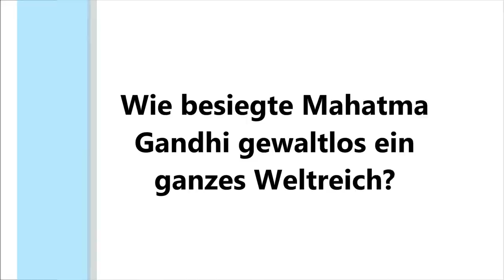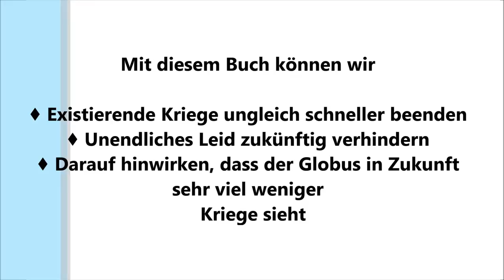Die Kunst des Friedens - Friedenstechniken nutzen und Kriegstreiber erkennen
Kurzbeschreibung
Der Bestseller-Autor Frank Fabian stellt erstmalig konkrete Techniken vor, die es erlauben, Frieden aktiv herbeizuführen. Das Werk ist das exakte Gegenstück zu Sun Tzus „Art of War", einem chinesischen General, der vor rund 2500 Jahren sein Werk verfasste, um Militärs anzuleiten, wie man Kriege gewinnt. Aber wie gewinnt man den Frieden?
Die begeisternden Friedens-Techniken der größten Friedens-Stifter der Geschichte werden in diesem vorliegenden Buch analysiert und auf den Punkt gebracht. Der Autor untersuchte mehr als 3000 Jahren Geschichte. Formuliert wurde erstmalig eine „Kunst des Friedens", anhand konkreter spektakulärer Beispiele.

Diese Fragen beantwortet das Buch:

Welche 12 Friedens-Techniken der Inderkönig Aschoka einst mit höchstem Erfolg einsetzte.
Auf welche Weise Mahatma Gandhi ein ganzes Weltreich (!) besiegte
Was die präzisen 15 Methoden sind, die der Friedensstifter Gandhi einsetzte
Auf welche Weise Gustav Stresemann beinahe Hitler und den Zweiten Weltkrieg verhindert hätte
Was die 5 Erfolgs-Strategien Stresemanns waren
Mit welchen infamen Methoden der Kriegstreiber Timur Lenk ganze Völker in den Krieg hetzte und was die Geheimnisse der „psychologischen Kriegsführung" sind
Welcher Tricks und Finessen sich der Militarist Napoleon bediente und wie man solche Gestalten in Zukunft frühzeitig die Maske vom Gesicht reißen kann
Wie Hitler exakt vorging, um den größten Weltbrand aller Zeiten zu entzünden, und wie künftige Hitlers in Zukunft identifiziert und vermieden werden können
Wer die Männer hinter Hitler waren
Wie die 14 Charakteristiken lauten, die den Kriegshetzer und die destruktive Persönlichkeit im politischen Raum kennzeichnen
Inwiefern man die deutsche Geschichte neu interpretieren muss
Welche Rolle Religionen spielen, was Krieg und Frieden angehen
In welchen sechs Gruppierungen Kriegstreiber besonders häufig zu finden sind
„Was für ein Buch! Es gehört nicht nur in die Hände jedes Politikers, sondern auch jedes Lehrers und der gesamten Intelligenz!" Kurt v. R., auf seinem Blog
„Hervorragende Unterhaltung gepaart mit einer blitzgescheiten Analyse! Ein Augenöffner! Jürgen S., auf Facebook
„Give peace a chance! So schrieb seinerzeit John Lennon. Jetzt macht Frank Fabian in seinem neuen Buch "Die Kunst des Friedens" konkrete Vorschläge, wie man Frieden erreichen und Krieg vermeiden kann... Ein Werk, das man anfängt zu lesen und nicht wieder aus der Hand legen kann." Marion L., Kommentator

kritische Bücher zur Geschichte von Frank Fabian:

- bei Amazon bestellen

- bei Amazon bestellen ► h

- bei Amazon bestellen

historische Romane von Frank Fabian:

- bei Amazon bestellen

- bei Amazon bestellen

- bei Amazon bestellen